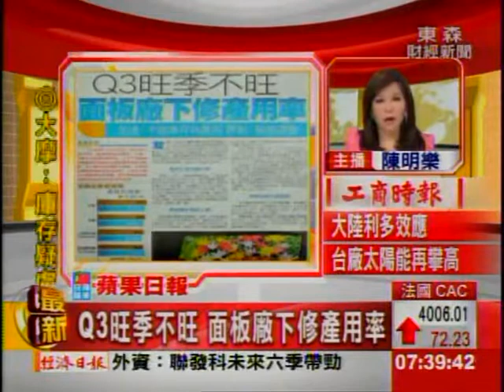Q3旺季不旺 面板廠下修產用率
時序進入第3季之後，原本應該迎接旺季到來，不過，受到全球景氣 依舊低迷、上半年面板廠 產能利用率過高 以及 通路調整庫存的影響，為了維持面板價格不崩盤，目前面板廠 開始下修產能利用率!